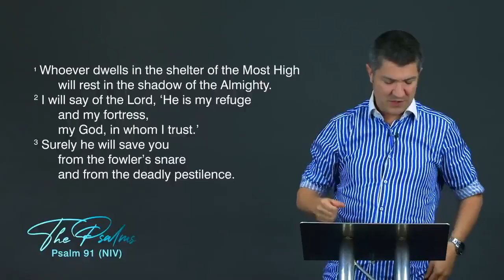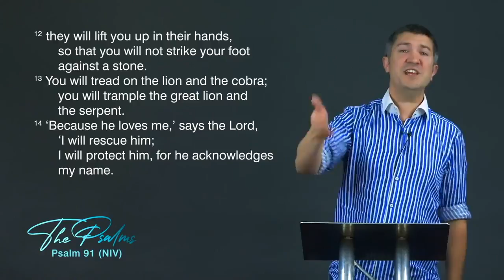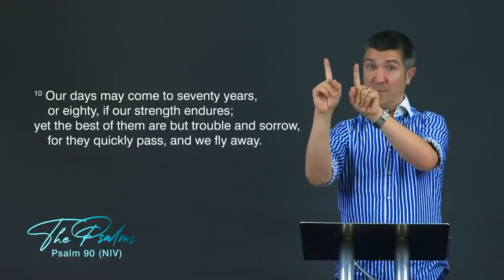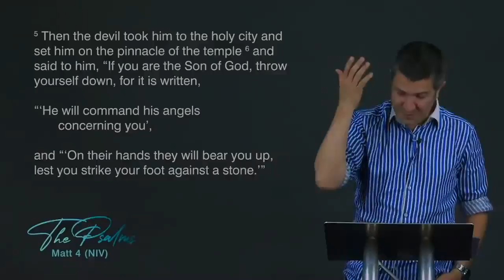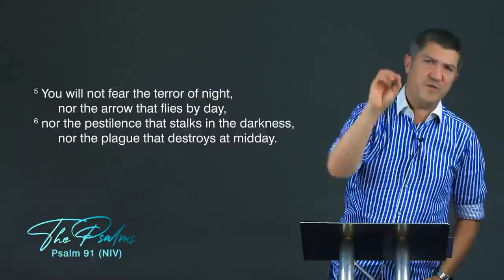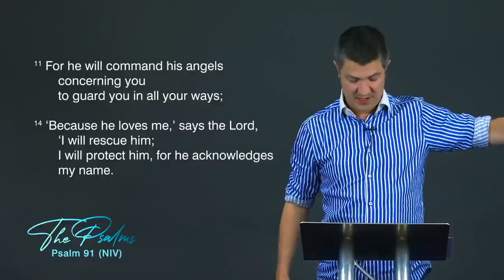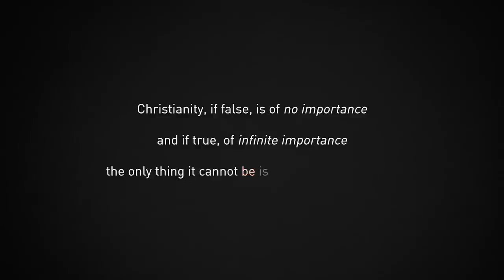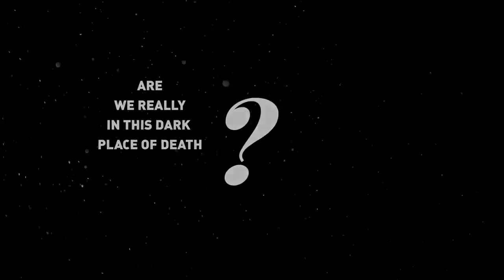Psalms 91 - Andrew Wilson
Join us as we look at Psalms 91. Does this psalm really mean that you will never been sick? Does this Psalm really mean that nothing bad will ever happen to you? God is always working in and around us.